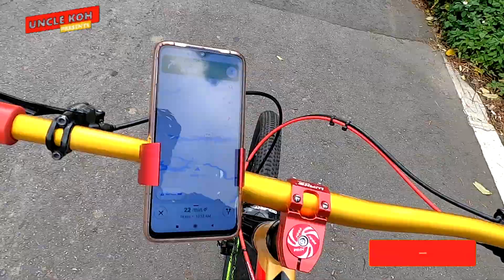VLG-10 TAIWAN COLD SPRING/PADIYAK SABAY TULAK/LIFE BEING OFW TAIWAN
UNCLE KOH

Uncle Koh is about life being an Overseas Filipino Worker and trying to feel the life of his mother land Philippines, Catch and cook, adventure, planting, tour, cycling and many others. don't forget to like share and subscribe

Thank you so much to all  of my subscriber and to those people that are continues to watching my videos